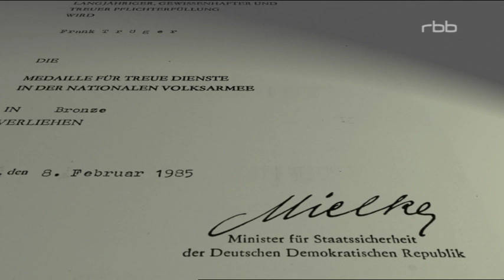Subkultur & Stasi in der DDR 2/2 | DIE FIRMA / Trötsch (Frank Tröger) R.I.P.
TV-Doku von 2008 inkl. Privataufnahmen mit Trötsch († 2015, R.I.P., Die Firma), Tatjana Besson (Die Firma, Freygang), Andre Greiner-Pol († 2008, R.I.P. AGP!, Freygang), Paul Landers (Feeling B, Rammstein), Egon Kenner (Freygang) und anderen.